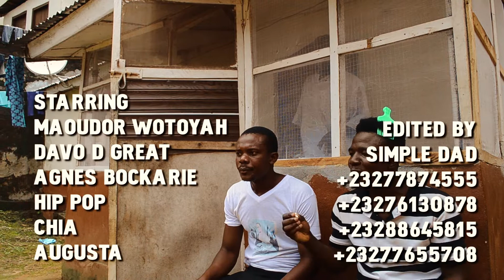54 PLAYFULMEN AH DAE UP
I don't know if this pharse is applied to everyone or if it is used at the right time and place. AH DAE UP. find out what truly that is and tell us in the comments. if you gets the answer